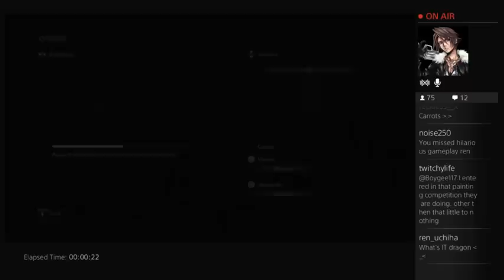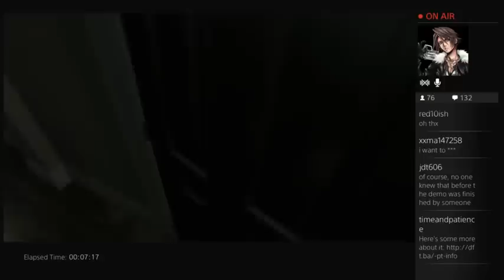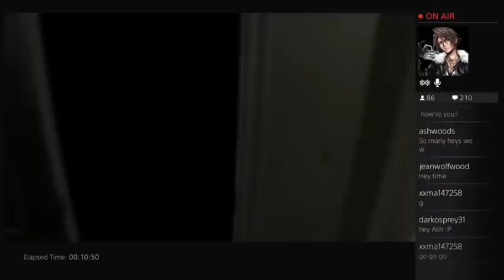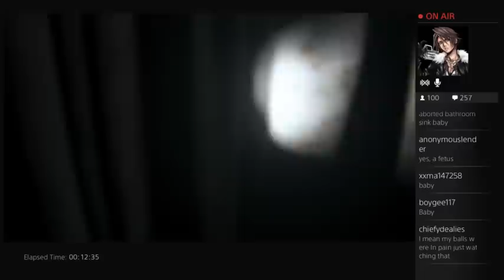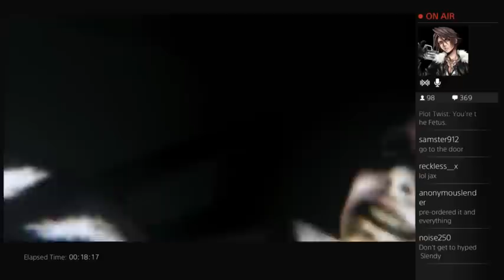PT ps4 demo